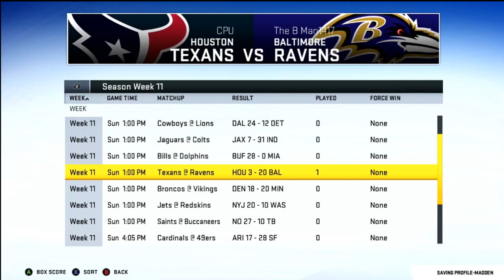Protect This House Episode 11: A Superstar is Born? | Madden 20 Ravens Franchise (Y1,G10)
Mark Andrews looks to take the next step to superstar status in the NFL as the Ravens welcome the Texans in Week 11! After the game we go around the league with scores, standings, and awards. We also take our final look at the draft class for the season as the College Football Playoffs are almost set to start!

Video was edited by HuggableHipster! You can find her on Twitter @HuggableHipster

The rosters used for this are TFG's on Xbox One: TFGREAL2020

Sliders are Matt10's All-Pro set from Operation Sports with some personal tweaks.

Draft Class was made by CWSapp757 and mattpu01 of Operation Sports on Xbox. Draft Class GT: CWSapp757, File Name: AFDC1

If you'd like to find more of me elsewhere you can do so on Twitch and Twitter!